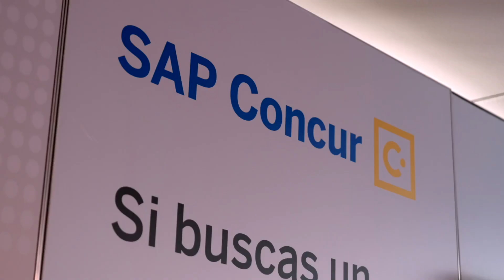ENTREVISTA SAP CONCUR